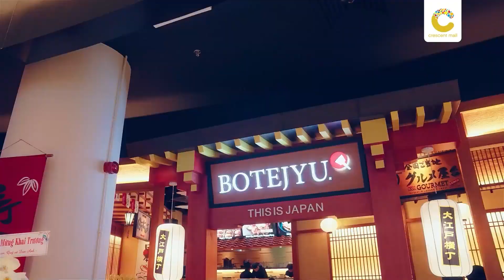[24 - 26/11] Đại tiệc Sale khủng - Ưu đãi đến nửa đêm đã trở lại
Trải nghiệm ĐẠI TIỆC SALE KHỦNG - ƯU ĐÃI ĐẾN NỬA ĐÊM trong 3 ngày duy nhất từ 24.11 đến 26.11 chỉ có tại Crescent Mall!

💥 Đa dạng deal hot các ngành hàng từ thời trang, phụ kiện, trang sức, làm đẹp, nội thất, điện tử, đến ẩm thực.
💥 Hơn 100 thương hiệu cao cấp hàng đầu thế giới giảm đến 80%++: GAP, Old Navy, Lacoste, MANGO, Cotton On, Armani Exchange, La Dolce Vita, MLB, adidas, FILA, Nike, Benjamin Barker, …
💥 Hàng trăm phần quà giá trị và những sự kiện bất ngờ đang chờ đợi các tín đồ shopping
Đừng bỏ lỡ đại tiệc mua sắm LỚN NHẤT NĂM! Lập list shopping, lên kèo săn sale vào cuối tuần này ngay!

This weekend from November 24 to November 26, Crescent Mall will be hosting the BIGGEST sale party of the year - DOUBLE MIDNIGHT SALE! 🔥

💥 From chic fashion, dazzling accessories, luxurious furniture, and beauty products, to high-tech electronics and yummy food, you'll find it all here!
💥 Save up to 80%++ off from over 100 top-not brands: GAP, Old Navy, Lacoste, MANGO, Cotton On, Armani Exchange, La Dolce Vita, MUJI, MLB, adidas, FILA, Nike, Benjamin Barker, and many more
💥 Hundreds of valuable gifts and surprise events are waiting for all the deal hunters
It's a shopping frenzy, so don't miss out on the biggest shopping event of the year! Head to Crescent Mall this weekend and let's shop 'til we drop!